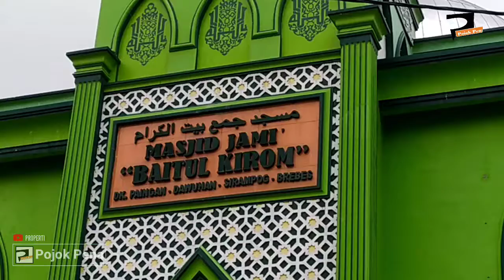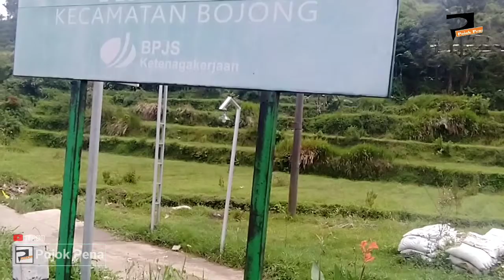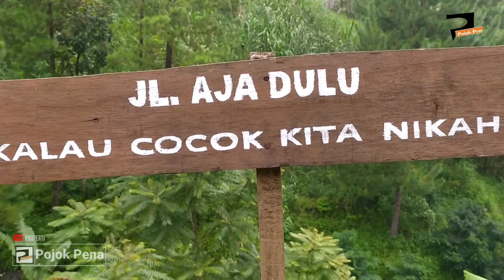Belusukan Ke Desa 1000 Mesjid, di Ujung Gunung @Pojok Pena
Belusukan Masuk Ke Desa 1000 Mesjid @PojokPena

Google Map pada dasarnya dibuat untuk mempermudah kita dalam perjalanan. Namun terkadang jalur yang diarahkan melalui aplikasi tersebut tidak sesuai harapan, banyak kisah dan pengalaman yang sempat dialami para pengguna nya yang akhirnya nyasar, meski tidak banyak. namun kita bisa memetik pelajaran dari kisah kisah tersebut dimana ada baiknya selain menggunakan google map, kita juga bisa bertanya ke warga. dan kisah keliru jalan akibat Google map juga dirasakan oleh tim pojok Pena

Jika ada kekeliruan itu datangnya dari kami, dan Kebenaran hanya milik Allah Subhanahu Wa ta’ala.

“Bagi sahabat yang memiliki cerita menarik, atau ingin berbagi kisah.
atau DM ke Instagram Pojok Pena, maupun ke Fanpage FB Pojok Pena. Terima Kasih, ditunggu kisah menarik lainya dari sahabat semua